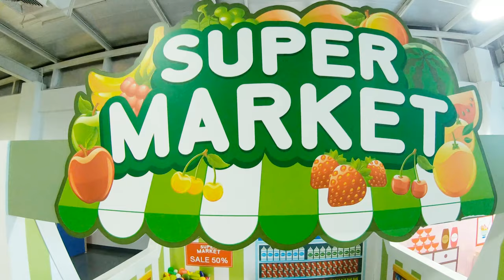Blue Monkey Indoor Play Ground [Vlog] by Gopro7black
Blue Monkey Blue Monkey Indoor Play Ground